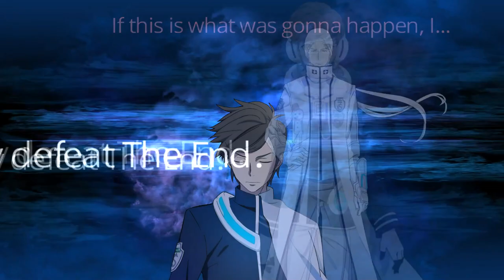Let's Play Lost Dimension Part 15 - A Place to Shine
Game Description:

Taking place In the near future with the world in ruin, a terrorist mastermind known only as ‘The End’ threatens humanity with nuclear armageddon. A special task force of eleven young psychics each with incredible superhuman abilities and a mysterious past, are the only ones who can stop him. Together, they must climb The End’s formidable tower one floor at a time and bring him to justice. Their psychic powers will be put to the test against the sinister occupants of each floor as they race against the clock – and the traitors hidden within their ranks – to save the planet.

As team leader, Sho Kasugai, you’ll need to master a deep-but-intuitive combat system, build relationships with your squad and use logic to discern the traitor on each floor to progress. Only Sho has the skills necessary to weed out the traitors and defeat The End.

· Deep turn-based tactical RPG combat system. Defer turns, assist your allies and combine your team’s incredible psychic powers to gain victory!

· Find the traitors! Use your psychic powers to rifle through your teammates' minds and uncover their secrets. But beware, the list of traitors is different every time you play!

· Unlock and level up a huge variety of skills. Create the ultimate tank or support builds for your characters and swap out eliminated members’ Materia to unlock new high-powered Gifts.

· Uncover the truth! Multiple endings to discover. Who is ‘The End’? What are his real motives? Only by gaining the trust of all your team members can you find out!

Developed by Lancarse, creators of many highly acclaimed JRPGs, and originally published by FURYU Corporation, Lost Dimension has an incredibly impressive pedigree. The game's intriguing storyline was written by Jun Kumagai, the Tower level designs were headed up by Takeshi Oga, while the character designs were provided by Yuu Yamashita and Makoto Tsuchibayashi.

For the first time, you can now play the critically-acclaimed Lost Dimension on PC, featuring all the thrilling tactical RPG gameplay of the console original and a raft of PC-only improvements.

What the reviewers had to say about the PS3 version:

While the original console versions of Lost Dimension received highly-coveted Gold Awards from a very well renowned Japanese gaming magazine company, this is what other reviewers had to say:

“Lost Dimension is an incredible title, with a constant sense of escalation and drama.” 4.5 Stars out of 5 - Digitally Downloaded

“Lost Dimension is a unique title that tries to bring some originality to RPGs, as well as a new form of replayability. The core concept is fantastic and makes the story thought provoking.” 8.5/10 - PSU.com

"Gripping character work complements deep combat." 8.4/10 - NZGamer

“It's a genuinely satisfying and memorable tactical RPG that I won't soon forget.” 8/10 - Destructoid